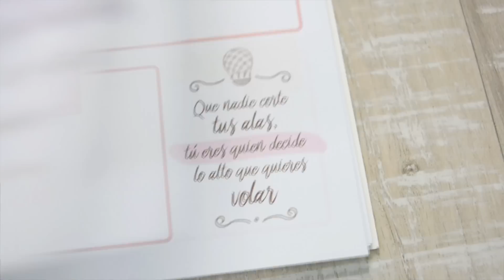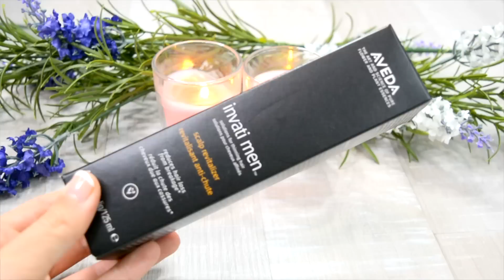Unboxings + Recibidos de cosmética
PRIMOR
Esmalte - No he encontrado el enlace

Aquí os dejo todas las maneras humanas y legales en las que podéis contactar conmigo por si queréis ver mis chorradas o enseñarme las cositas del canal que habéis hecho:

¡Os quiero muchísimo florecillas!